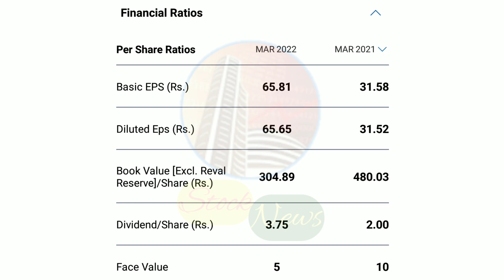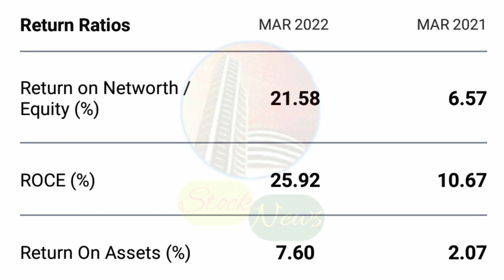STEEL STRIPS WHEELS LIMITED | EXPERT OPINION ON STEEL STRIPS WHEELS | STEEL STRIPS WHEELS TARGET